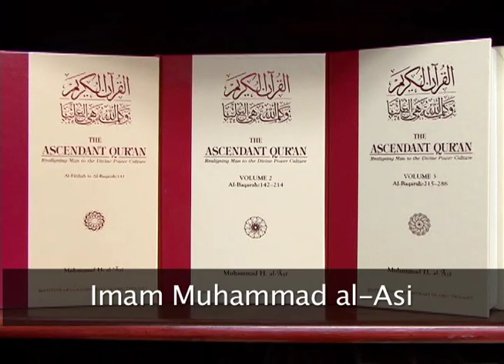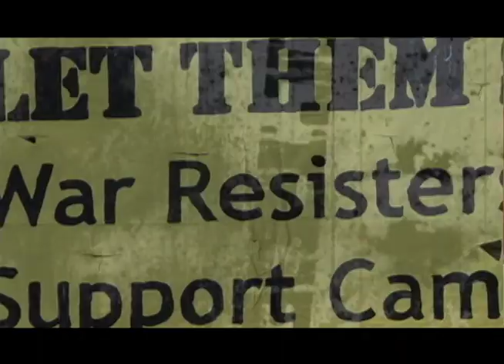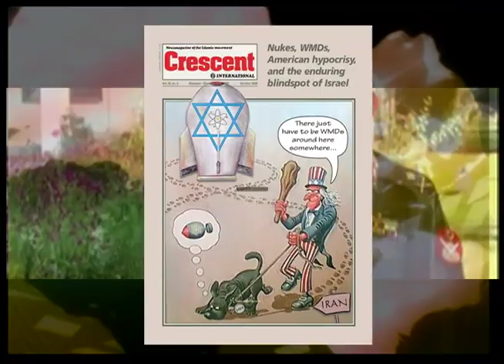10-09-2010 The Situation In Palestine Part 2 George Galloway